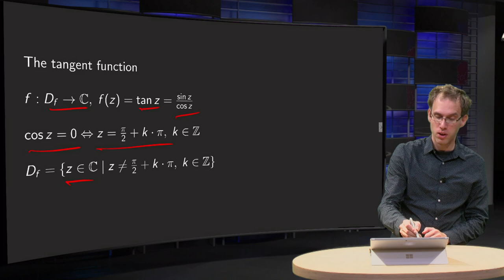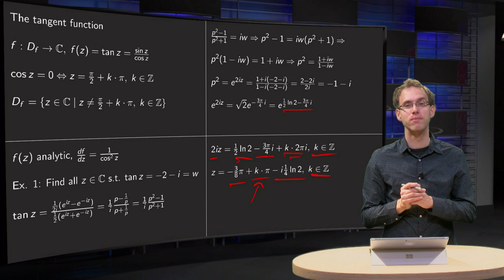The complex tangent function